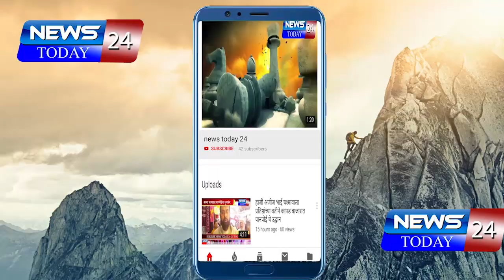मोठी बातमी - याला म्हणावे तरी काय येड्यांचा बाजार की शाहण्यांची जत्रा,राजूरला आठवडे बाजाराचे वळण